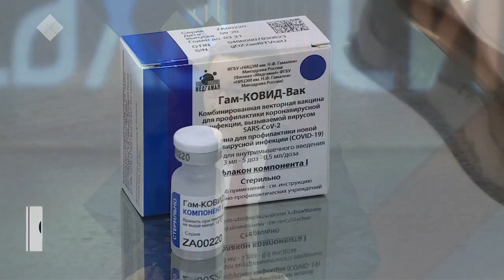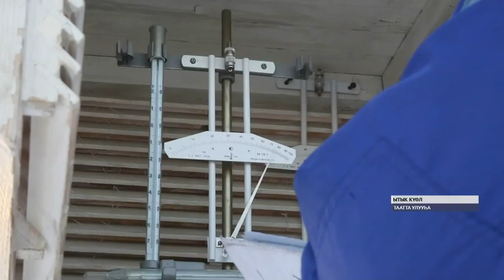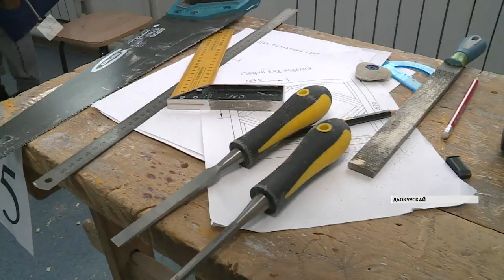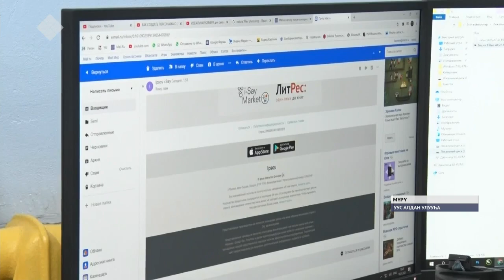«Саха сирэ» информационнай биэрии. Тохсунньу 19 күнэ, 13:30 ч.